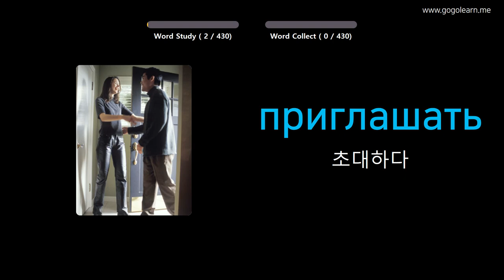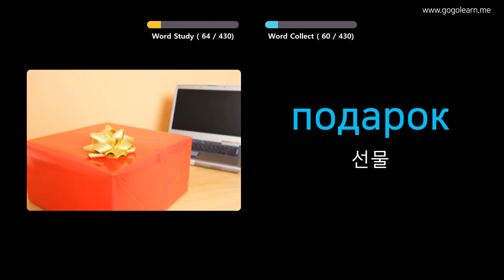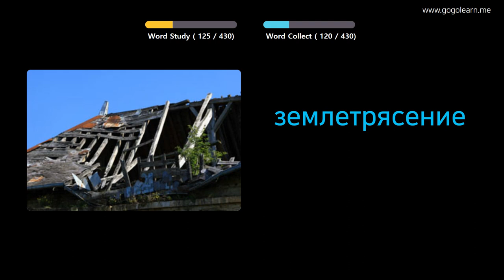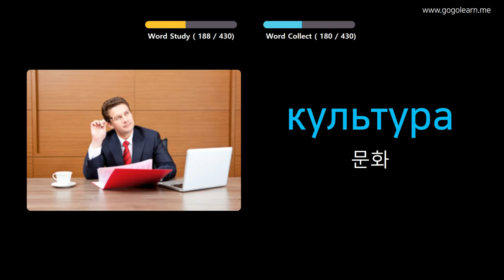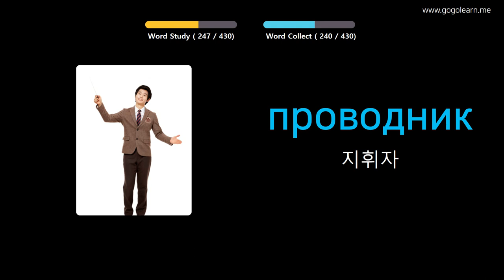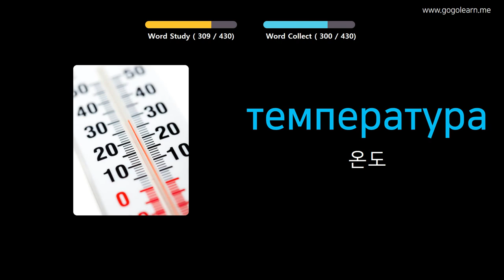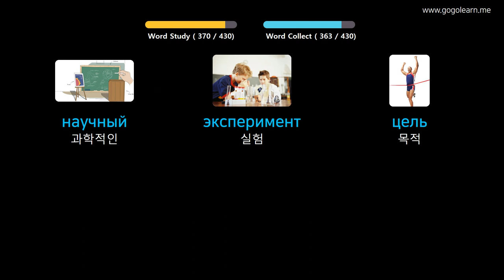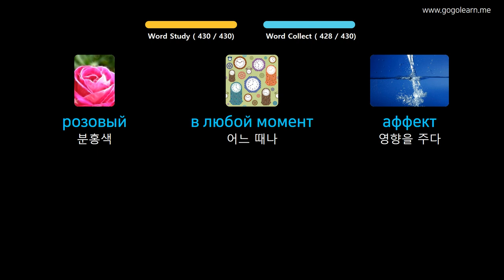사진을 통해 러시아어 를 배우세요 |러시아어어휘 중학교 2 | Golearn